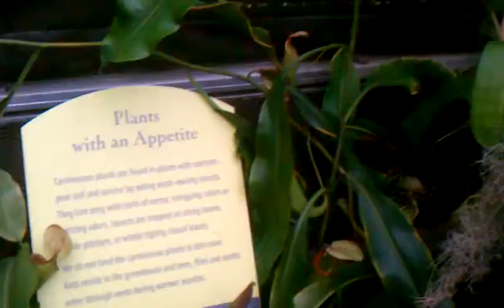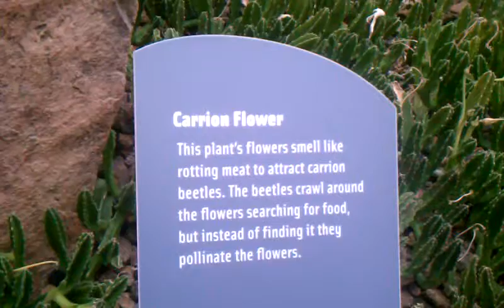The Gardens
Plants